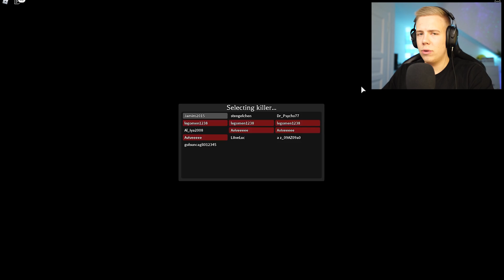HORROR MONSTER will mich FRESSEN?! (Roblox)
Heute versuche ich vor dem Horror Monster zu fliehen. Werde ich es schaffen?